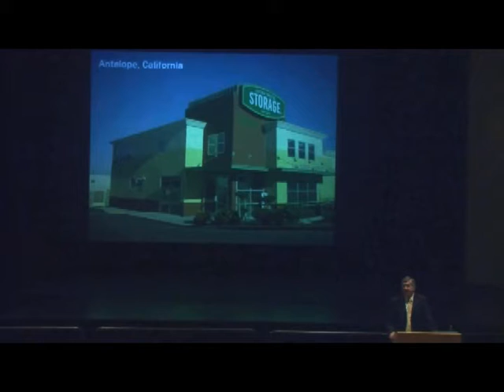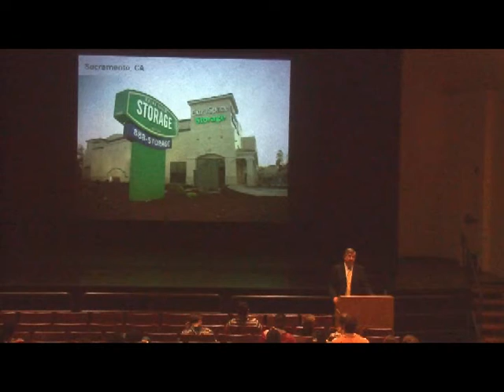Ken Woolley Lecture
ENTR375R. Ken Woolley. January 31, 2013.